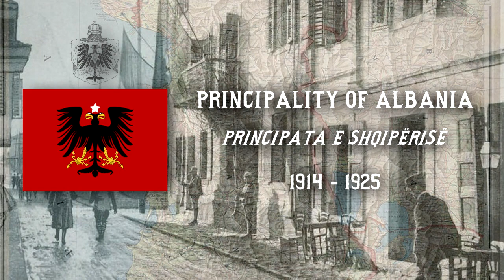Albania: Anthem History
This video is about the historical anthems of Albania and the history of the Albanian anthems. This video also includes the anthems of countries that ruled Albania.

0:00 Start
0:11 Albania under the Ottoman Empire
2:50 Independent Albania
3:22 Principality of Albania
4:35 Albanian Republic
5:14 Albanian Kingdom
7:17 Italian protectorate of Albania
10:58 People's Republic of Albania
11:27 People's Socialist Republic of Albania
12:09 Republic of Albania

NOTES:
*German occupation of Albania and Democratic Government of Albania are not included in this video.
*From 4:35 to 7:17, the lyrics are different due to the lack of other recordings of the Albanian anthem earlier than the communist era. The instrumental remains the same.